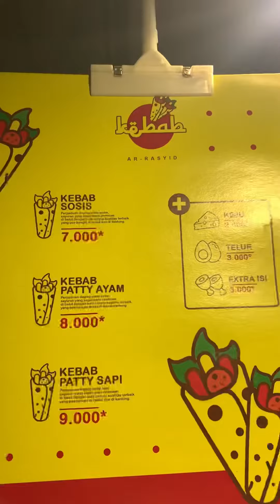Suasan kota kecil yang bikin rindu